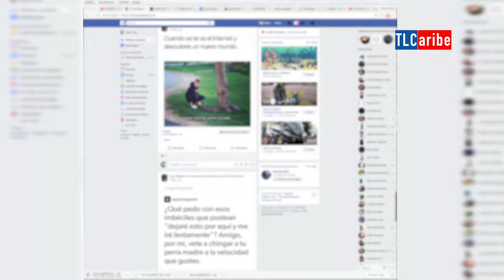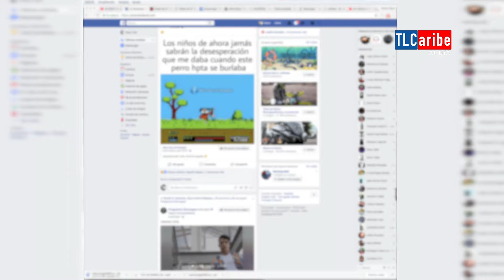Presidente de APASUR dice NO al control de redes sociales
Este es un tema espinozo dijo el pastor Moram Lampson presidente de la asociación de pastores del sur por lo que recomienda al gobierno desistir en querer controlar las redes sociales ya que se puede prestar a otra cosa.